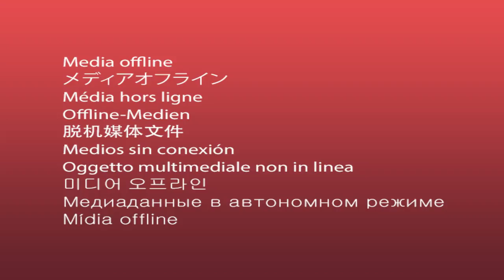FULL FORWARD TORCHES THE 1v1 COMPETITION | CLUTCH GOAL FROM THE BOUNDARY WINS GOALKICKING CHALLENGE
LFG! Enjoy this video...

Prime